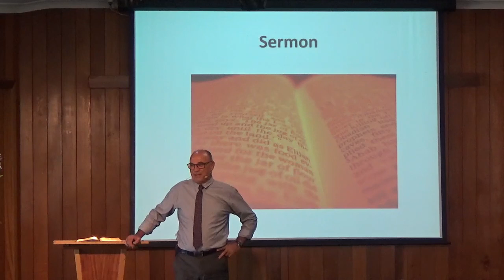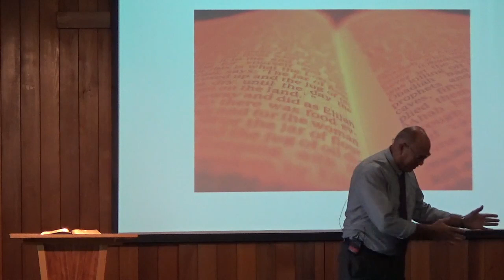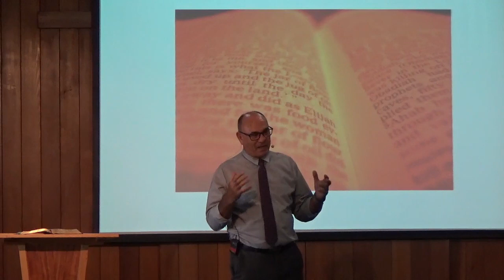Peter Howard - Light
In the beginning was the Word, and the Word was with God, and the Word was God. He was in the beginning with God. All things were made through Him, and without Him nothing was made that was made. In Him was life, and the life was the light of men. And the light shines in the darkness, and the darkness did not comprehend it. John 1:1-5

Did you ever wonder where the light come from on the first day of creation, and the sun and the moon didn’t come into existence until the fourth day? Well, before creation there was just darkness over deep water and into this Jesus spoke, and there was light. That original light was all the light the world needed, just as in the New Jerusalem where “…They need no lamp nor light of the sun, for the Lord God gives them light…” (Rev 22:4)  John chapter 1 tells us that our creator was Jesus and that He was the light at the beginning in that darkness and is our light and guide in the spiritual darkness of the world in which we live.

Jesus came to this world two thousand years ago to show to us who He was and to show us the love of God in action not just in theory. This occasion, the greatest event in earth’s history, was largely missed by a world enshrouded in darkness, unable to comprehend what the light really meant. So it is with us all individually today. We stand with stones in our hands, ready to cast judgement upon our neighbors when in fact, the darkness in which we dwell hides the knowledge of our own guilt. “I am the light of the world. He who follows Me shall not walk in darkness, but have the light of life.”  (John 8:12)  More than anything, we need the light of God.